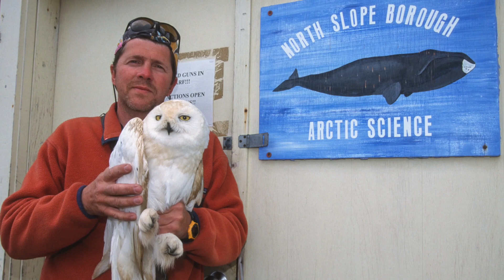Snowy Owl Project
Take a few moments to learn about the Owl Research Institute’s 27-year long study of snowy owls in the far northern reaches of Alaska. This short film, that features Denver Holt, a world-renowned biologist, ​and naturalist who has dedicated his life to quality science and the Snowy Owl Project, is just one of his many projects that have stood the test of time. The data collected helps all scientists understand the life of snowy owls and the Arctic in general.

Daniel J. Cox a longtime friend and supporter of the Owl Research Institute donated all video footage and still photographs that were collected over his 20-year relationship with ORI. Don't miss this beautiful video that tells the story of why good science is so important. It’d an educational message that goes down easy due to stunning video and still images that overwhelm your visual senses and mesmerize your soul.